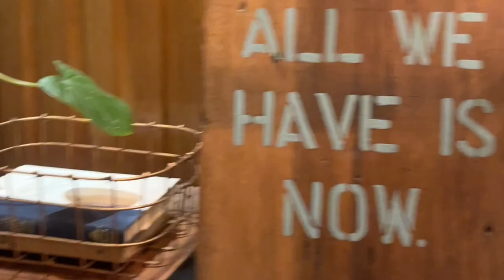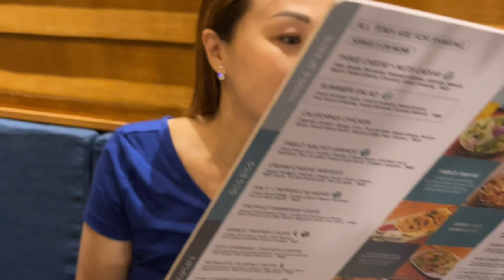Friends And Dinner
We dined out again after three years. We used to chika and dine every month before pandemic happened. I am just glad we were reunited again. It was a night of catch up with my ladies and some real good food. The place is "Instagram-worthy" and the meals are all delicious and tasty and in big servings as well, perfect for a family day or a barkada get together. You will find this restau in Scout area, it is called, Tablo. =)